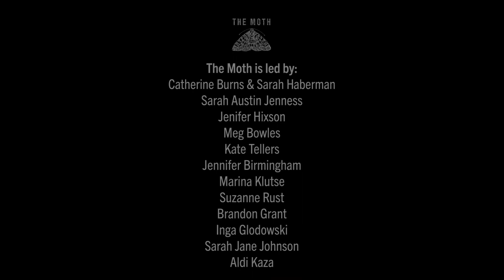The Moth Story Slam: Happy